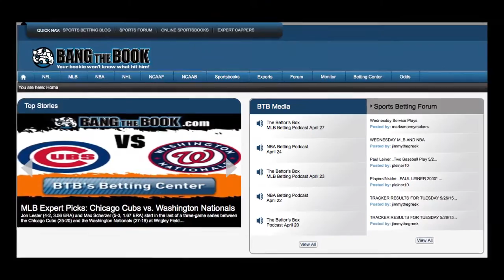Basketball Picks Odds & Betting Stats: Maryland at Ohio State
Maryland Terrapins vs Ohio State Buckeyes on Sunday, January 31, 2016 1:00 PM ET at Value City Arena